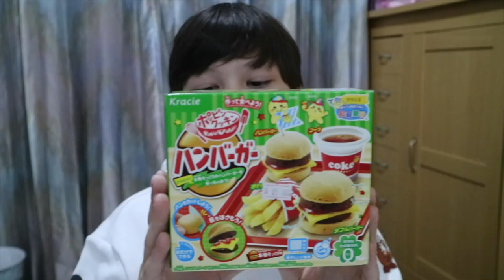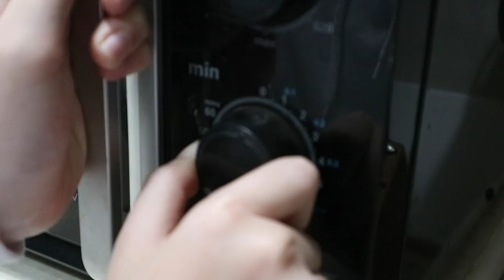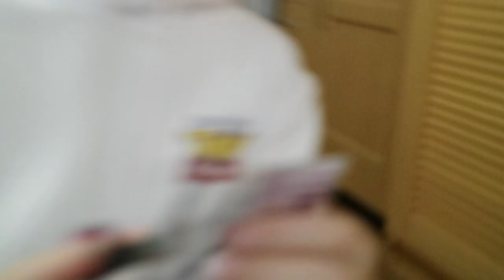Bikin Poppin Cookin berhasilkah??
Thanku guys so much for watching!